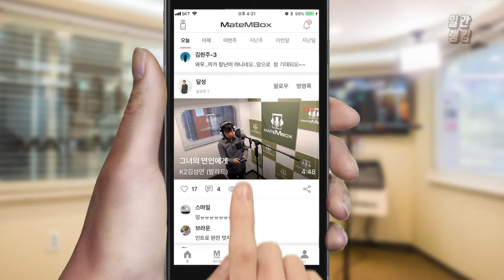블랙핑크 - Kill This Love / 댄스곡 파워풀하게 커버! [일간 랭킹 TOP4 2019년 05월 12일]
블핑노래 부르기 짱 어려운데
파워풀하게 넘 잘부르시는거 가타용!! 짱짱!!